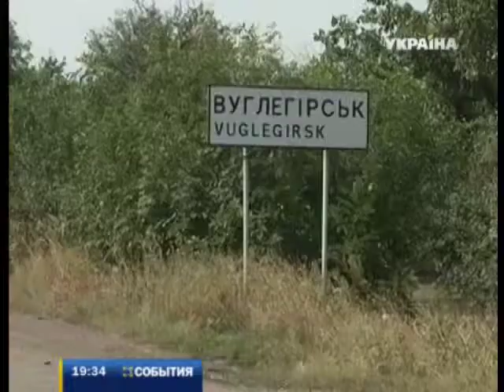События войны в Украине (14.08.14)